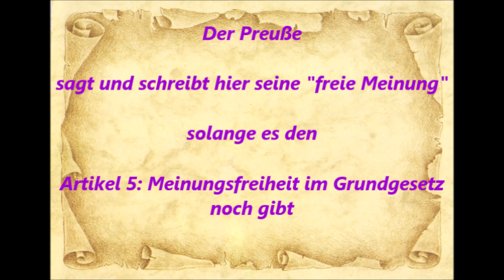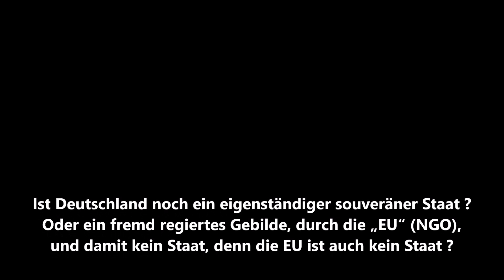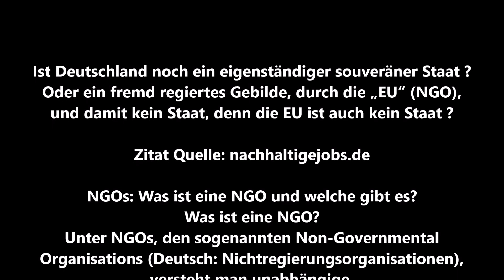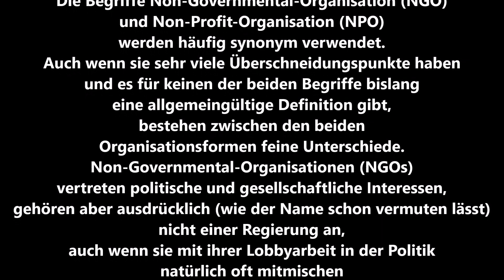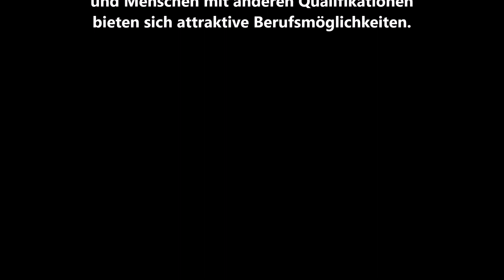Der Parteilose * Bundestag 16.12.2022 * Stärkung der Bundespolizei * Philipp Amthor CDU/CSU